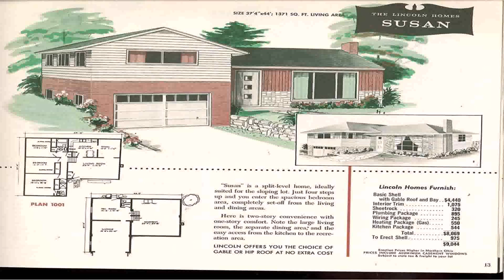Buy Car NY 5% DP